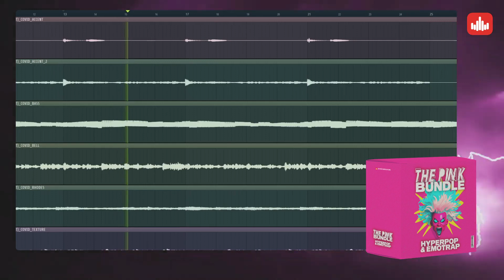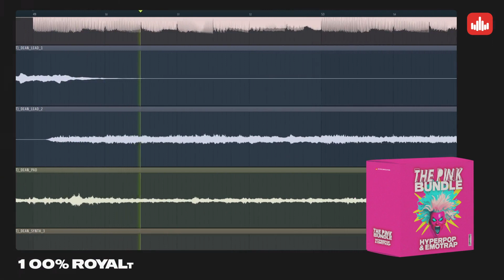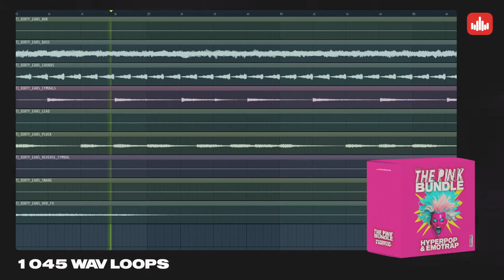THE PINK BUNDLE – HyperPop & Emotrap (1800+ Files) - Producersources.com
ProducerSources in this collaboration with Nolyrics wrapped up 5 Sample packs in the ‘THE PINK BUNDLE’ with over 25GB of unique content, including 1045 WAV Loops, 408 MIDI Files, 349 One-Shots, 5 FL Projects, and an Omnisphere Bank. Breaking down one of the most popular subgenres of Hyperpop, Trap, Retro, Synthwave, Chill Wave, Trip Hop, and 70-90s music.

Save yourself an amazing $119 and grab 5 unique HyperPop & Emotrap sample packs, just for $19.99

This bundle will provide must-have samples to help you produce your next hit track, including Drums, Percussions, 808s, Basses, Melodies, Chords, Synths, Pads, Keys, Vocals, FXs, and more.

MIDI files are included so you can control your project thoroughly. The MIDI files allow you to apply the melodies to any sound. Alternatively, Drag and Drop the WAV files into your DAW of choice to get started on your next track.

Inside, you'll also find One-Shots, allowing you to create new beats, fills, and loops to complement the existing material. Load them up into your sampler of choice and create an infinite number of Drum Loops.

This packs in this bundle comes in the style of Trippie Redd, 100 gecs, Lil Uzi Vert, Laura Les, Charli XCX, Playboi Carti, The Weeknd, and more.

BUNDLE DETAILS:
1045 WAV Loops (Including Drums, Melodics, Vocals, and FXs)
408 MIDI Files
349 One-Shots

5 FL Projects
1 Omnisphere Bank

44.1 kHz / 24-Bit WAV Quality
BPM and Key Labeled

Size: 25.76GB (Unzipped)